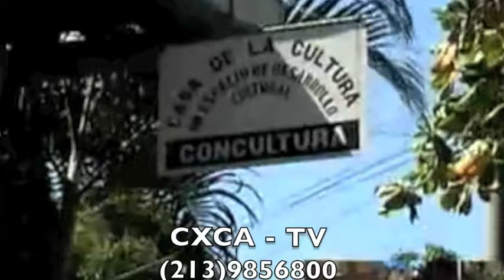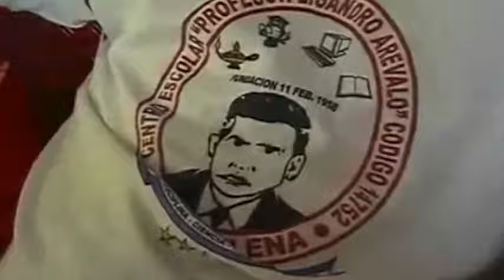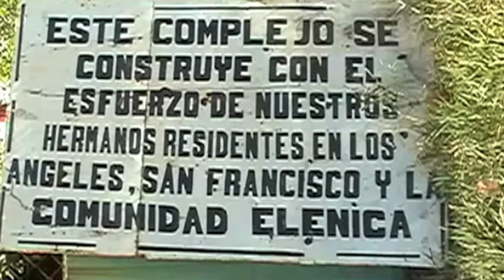escase.org - Amigos de Santa Elena El Salvador, en Los Angeles - Recoleccion de Fondos